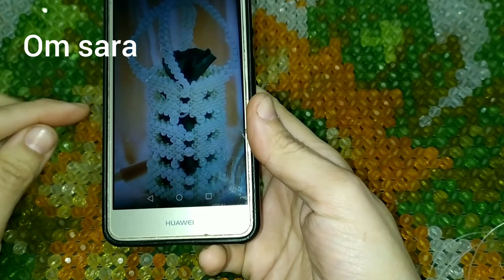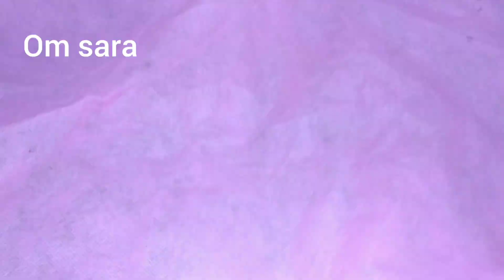شرح مبسط لشنطه بناتى لام ساره